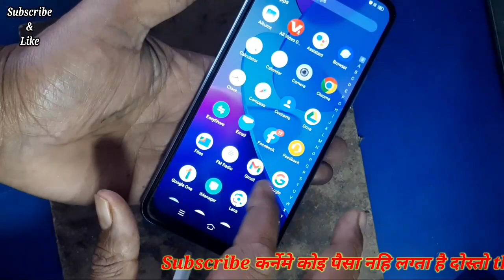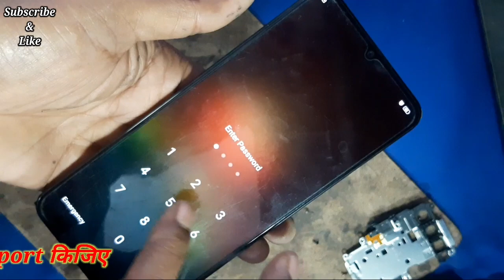How to repair auto restart problem|phone apne aap chalu band chaalu kaise sahi kare|ek bar start fir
How to repair auto restart problem|phone apne aap chalu band chaalu kaise sahi kare|ek bar start fir band chalu band chalu|
phone chage lagane par charge nahi hona logo ana aur fir jana
battery charge full dekhake fir turant lo ho jaana aur re start hona proper on nahi hona|
kuchh vi chalane se phone band ho jana|